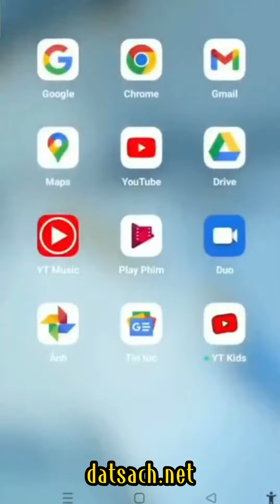12 Hướng dẫn sử dụng Google Map để Mở, Lưu, Share vị trí lên Zalo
✅ KHÓA HỌC QUY HOẠCH:

1. Khóa Học Đào Tạo Kiểm Tra (Tra Cứu) Quy Hoạch Và Đầu Tư Cơ Bản
2. Khoá Học Tra Cứu Quy Hoạch Và Dịch Vụ Cấp Sổ, Xin Phép Xây Dựng, Hoàn Công
3. Khoá Học Đào Tạo Tra Cứu Quy Hoạch Bằng Phần Mềm Microstation V7/V8
4. Khoá Học Đào Tạo Tra Cứu Quy Hoạch Cơ Bản
5. Khoá Học Dịch Vụ Hỗ Trợ Cấp Sổ
6. Khóa Học Xin Phép Xây Dựng và Hoàn Công Nhà Đất
7. Khóa Học Đầu Tư Nhà Đất Cơ Bản
8. Khóa Học Quy Trình Pháp Lý Dự Án Bất Động Sản

1. AutoCAD ứng dụng trong biên vẽ hồ sơ nhà đất
2. Ứng dụng AutoCAD, máy Toàn đạc điện tử và Hệ thống định vị toàn cầu trong đo vẽ hồ sơ nhà đất
3. Ứng dụng máy Toàn đạc điện tử trong đo vẽ địa chính, địa hình và công trình
4. Ứng dụng hệ thống định vị toàn cầu trong đo vẽ địa chính, địa hình và công trình
5. Microstation ứng dụng trong biên tập bản đồ địa chính
6. Ứng dụng Microstation trong thành lập bản đồ quy hoạch sử dụng đất
7. ArcGis căn bản và Nâng Cao
8. ĐÀO TẠO KIỂM TRA VÀ CHECK IN THÔNG TIN QUY HOẠCH.
9. Ứng dụng ArcGis xây dựng và quản lý cơ sở dữ liệu đất đai.
10. Ứng dụng ArcGis trong giải phóng mặt bằng phục vụ công tác lập phương án bồi thường
11. ArcGIS nâng cao – Phân tích không gian, Tự động hóa các tác vụ với Model Builder
12. Geoserver – Từ cơ bản tới nâng cao
13. ArcGIS Pro căn bản – Chuyển đổi từ Arcmap đến ArcGIS Pro
14. Môi giới bất động sản
15. Quản lý sàn giao dịch bất động sản
16. Định giá bất động sản
17. Hồ sơ chuyển nhượng, thế chấp, cho thuê, chuyển mục đích sử dụng đất
18. Pháp lý bất động sản tổng hợp
19. Bentley Microstation (V7 & V8)căn bản và nâng cao
20. AutoCAD căn bản và nâng cao
21. Mapinfor căn bản và nâng cao
22. Khoá Đào Tạo Sử Dụng Phần Mềm QGIS trong Lâm Nghiệp (FRMS)

1. Phone và Zalo và Viber: 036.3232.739

3. Youtube: Đất Sạch TV

5. fanpage: Đất sạch TV